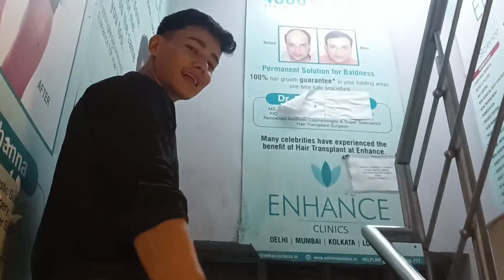Birthday Vlog | Best Night Club In Delhi | boombox cafe Rajori garden Delhi